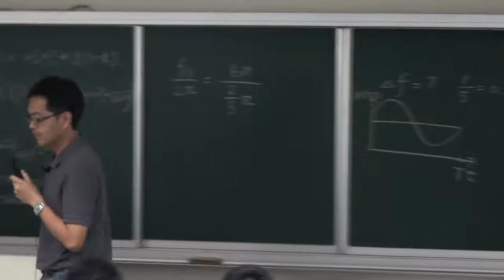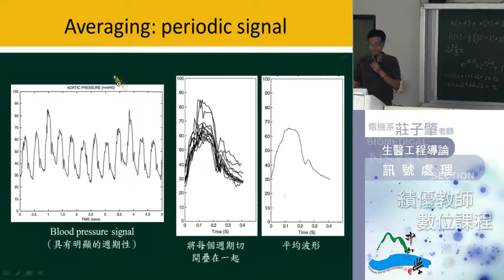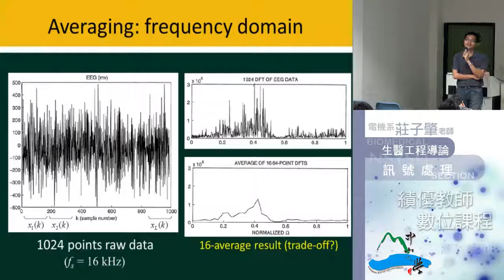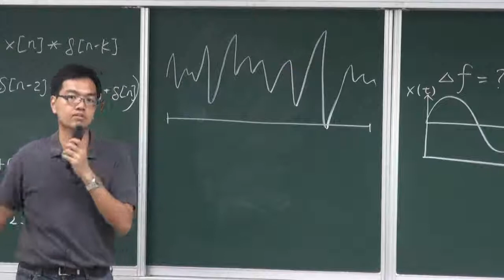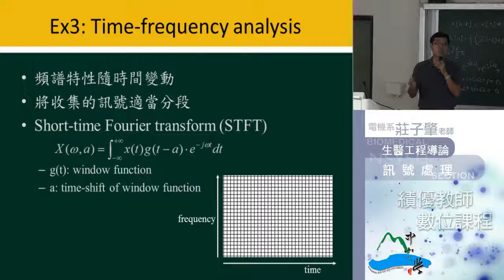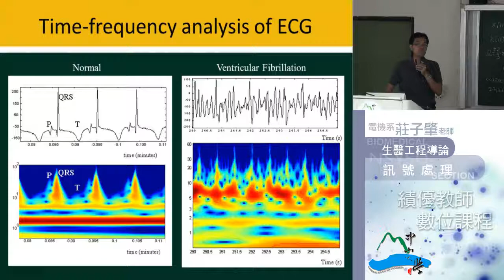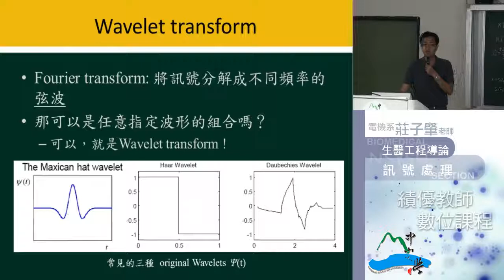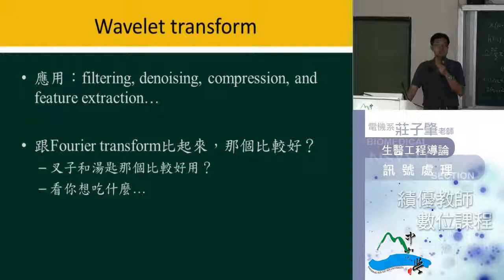生醫工程導論-26